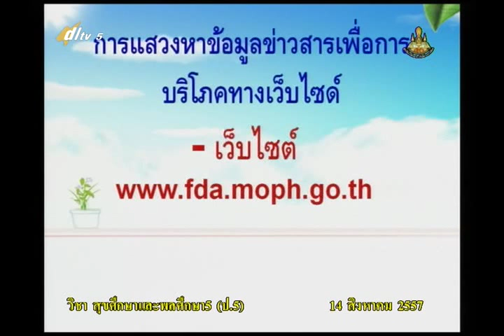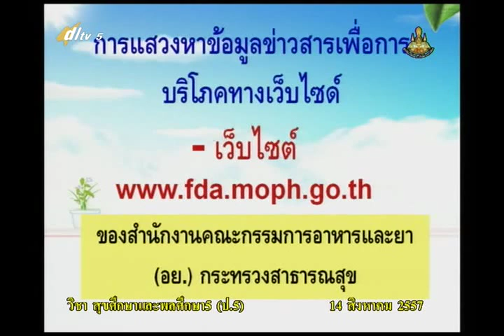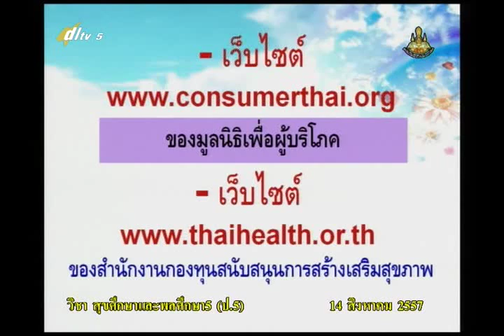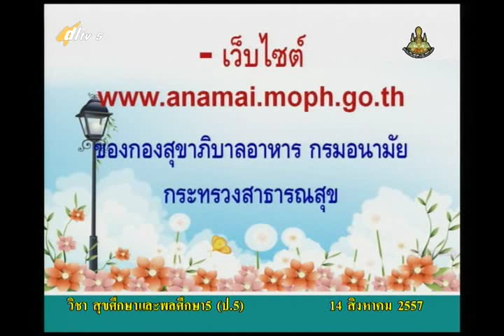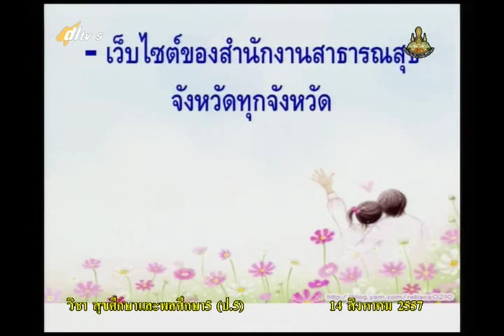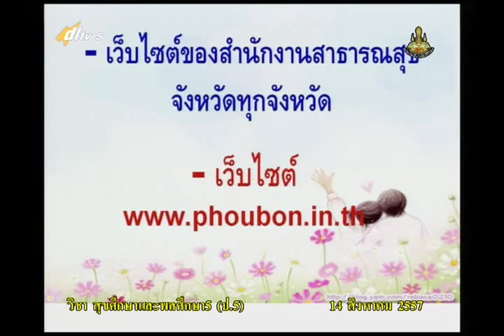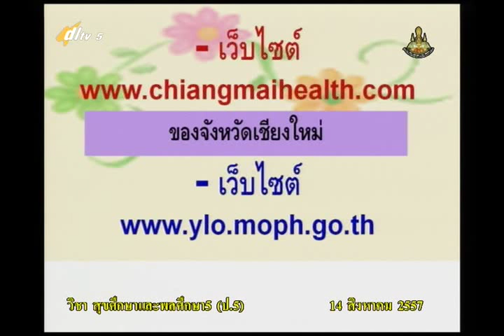012B+5140857+สุข+สื่อกับสุขภาพ+heap5+dl57t1